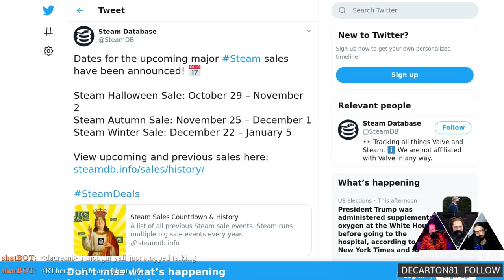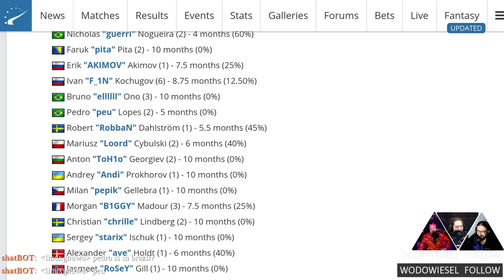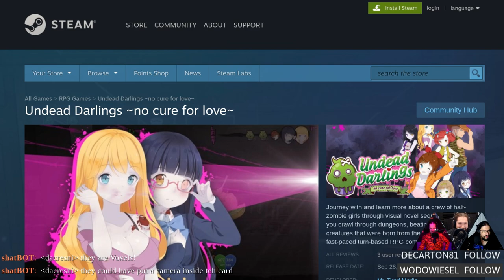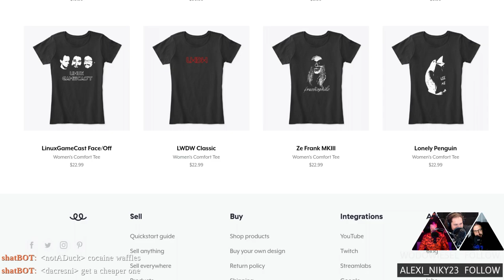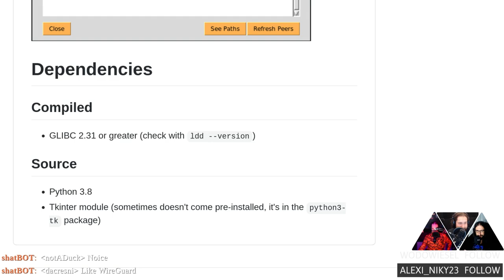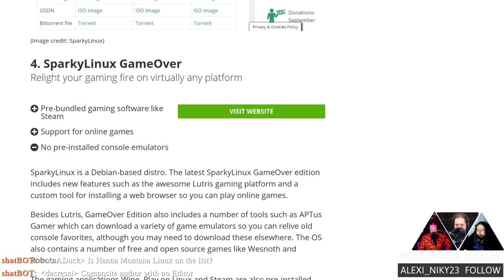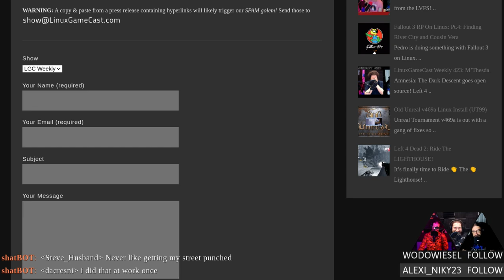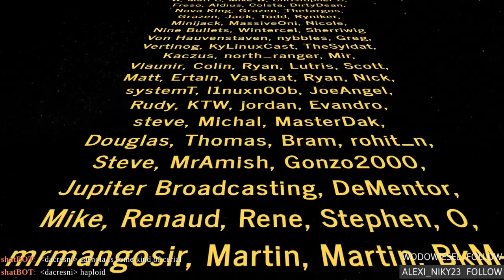Linux Game Cast Weekly: Zombie Waifu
Steam sale dates have been announced, ProtonGE brings Mafia II to Linux, Warzone 2100 get some Vulkan goodness, ATARI begins shipping the VCS, and picking the the best gaming distro for 2020.